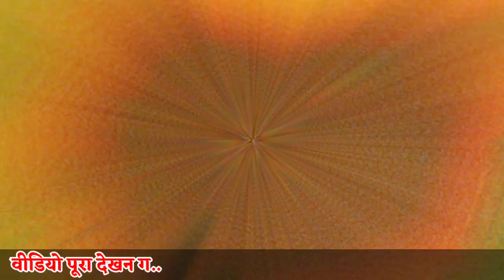खेत जाएबर नदी ल पर करेल पढ़थे ग 🤔😇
Manish VERMA 👇
From - Khairagarh Chhattisgarh
( India )